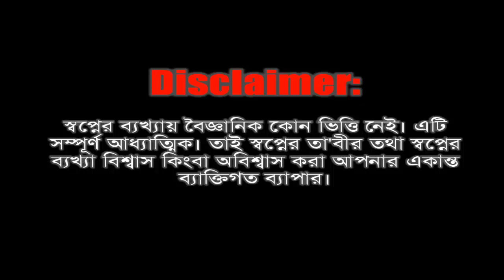স্বপ্নে শেয়াল দেখিলে তার মানে কি হয় | Dream explaination about fox